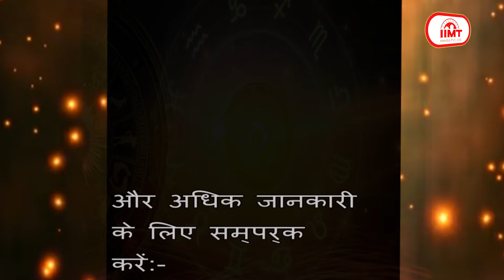आज का राशिफल @ TODAY'S HOROSCOPE || 14 MAY 2024